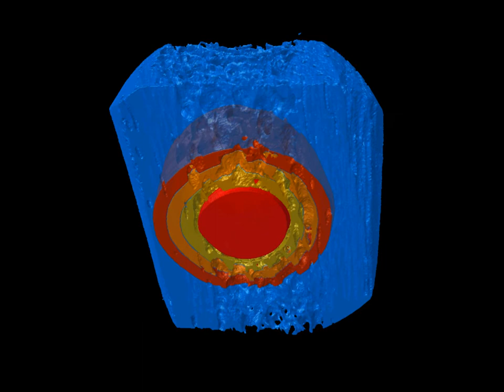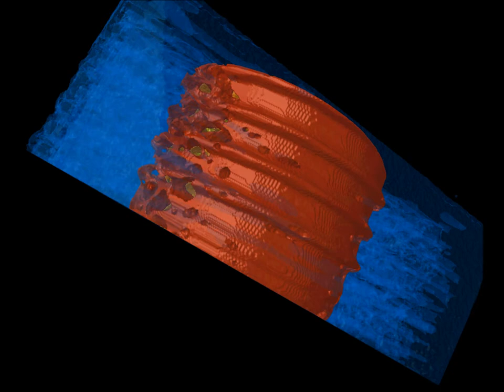Orthopedic titanium implant in bone, osteointegration. Micro-CT scan (SkyScan)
Titanium implant in bone for orthopedic research; micro-CT scan (SkyScan 1173) of metal pin and surrounding bone, with analysis of concentric rings of bone around the implant.